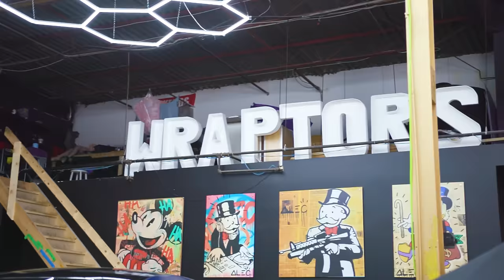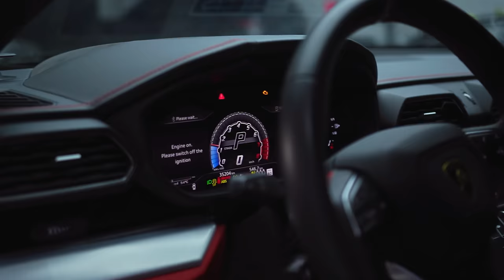K Cuzz - What You Want (Official Music Video) (Clean)